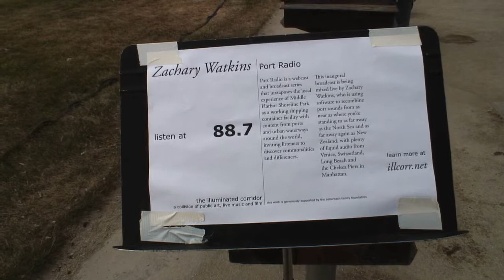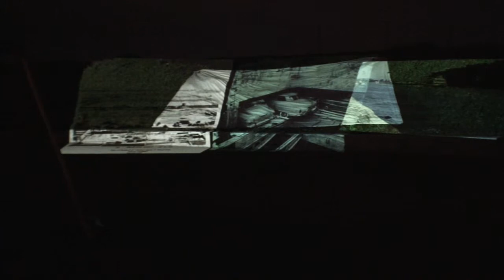the illuminated corridor - MIDDLE HARBOR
The Illuminated Corridor at Middle Harbor Shoreline Park in Oakland on Saturday May 30th 2009. Featuring works by Cheryl E. Leonard & Rebecca Haseltine, Keith Arnold, Gilbert Guerrero & Kathleen Quillian, Keith Arnold, Alfonso Alvarez, Steven Dye & Don Day, Jen Cohen, Evelyn Ficarra & Ian Winters, Zachary James Watkins, Lisa K Blatt, Wayne Grim & Dia Felix, Georgie Friedman, and The Killer Banshees.

WATCH IN "HD" AND ESTABLISH A BUFFER